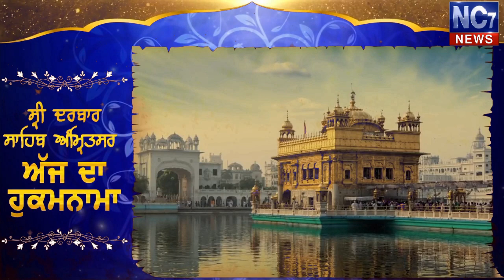9 August 2019 | Today's Hukamnama | Harmandir Sahib | Golden Temple, Amritsar | Nc7News